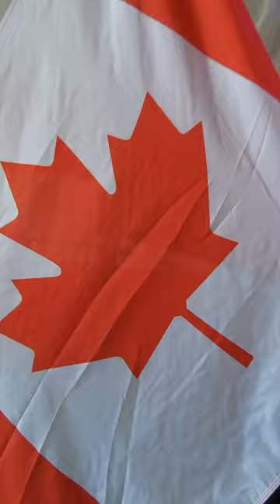Army Field Band in CANADA!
Our Jazz Ambassadors took a trip up north to help celebrate Canada Day and perform for the Consulate General!

4214 Field Band Drive
STE 5330